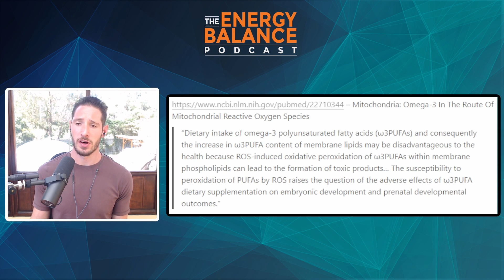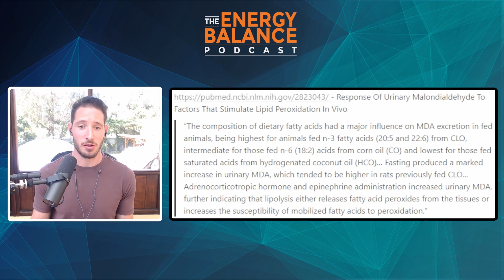Omega-3s INCREASE Inflammation and Oxidative Stress: The Research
In this clip from episode 106 of The Energy Balance Podcast, Jay and Mike discuss the harmful effects of omega-3 consumption in humans.

To see the studies and articles referenced throughout this episode, check out the show notes at https:/